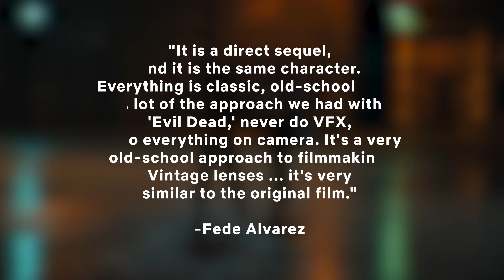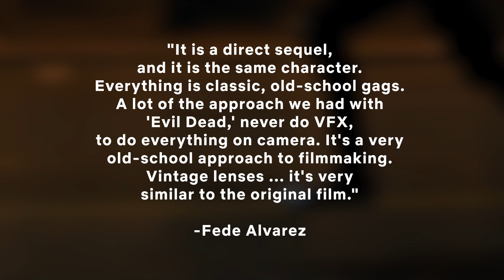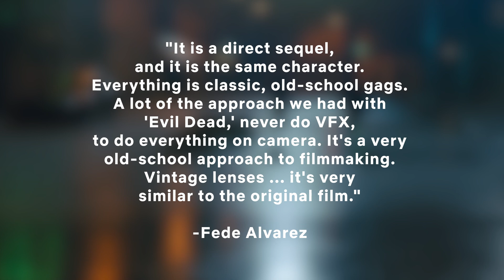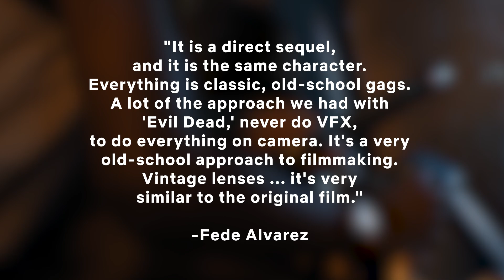The Texas Chainsaw Massacre Timeline Explained | Netflix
In 1974, the world of horror cinema was changed forever with the arrival of "The Texas Chain Saw Massacre," an instant classic that helped to usher in an entire era of slashers and introduced audiences to the terrifying Leatherface. Tobe Hooper's iconic horror film starred the late Gunnar Hansen as the hulking, relentless villain who terrorized a group of teens after they stumbled into his remote farmhouse. Leatherface was without a doubt one of the most terrifying fictional creations the world had ever seen at the time – a ruthless, chainsaw-wielding cannibal who wore a mask made of human skin.

Now, fans of the franchise are in for a fresh new vision of the story when "Texas Chainsaw Massacre'' arrives on Netflix on Friday, February 18. Before the film debuts, let's dig into where this exciting new installment fits into the timeline of the "Texas Chainsaw Massacre" movies.

A direct sequel | 0:00
Leatherface's familiar foe | 2:24

In this sequel, influencers looking to breathe new life into a Texas ghost town encounter Leatherface, an infamous killer who wears a mask of human skin.